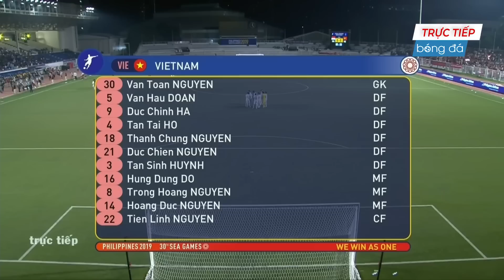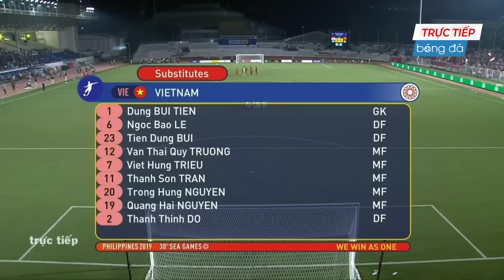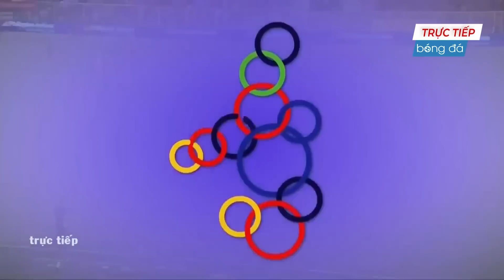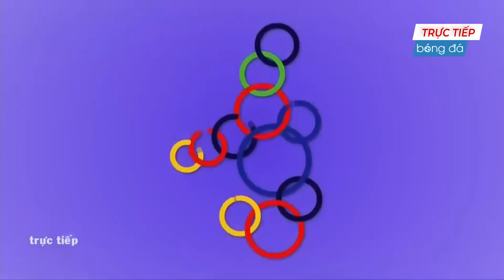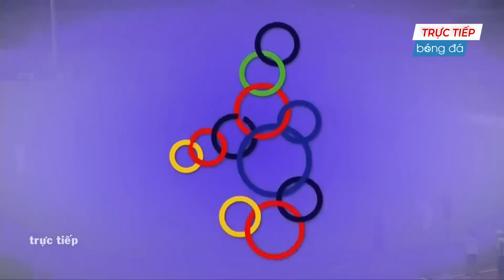🔴 Việt Nam - Indonesia | Mãnh Hổ Đông Dương Hạ Đẹp Xứ Vạn Đảo